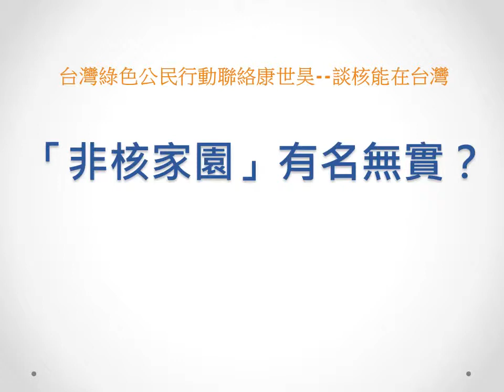「非核家園」有名無實？——臺灣綠盟康世昊談核能在臺灣